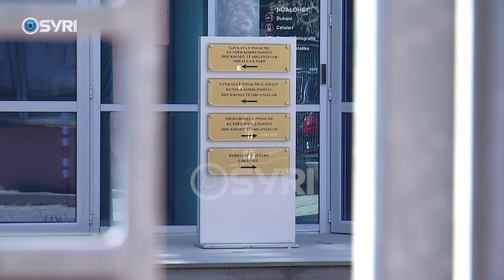Xhelali vëllai i ish-deputetit Rrahman Rraja, Rraja pjesë e grupit të Durim Bamit